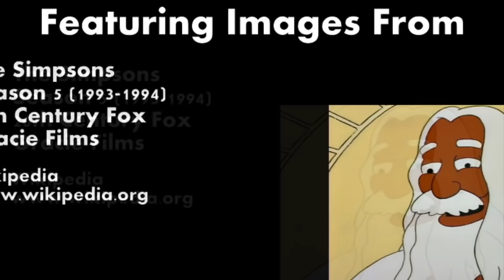The Simpsons Season 5 Retrospective